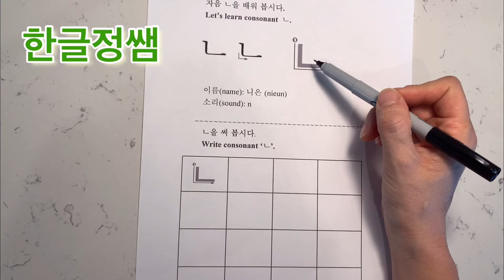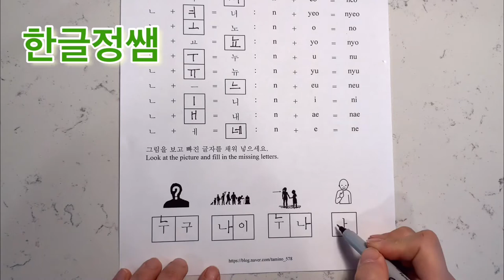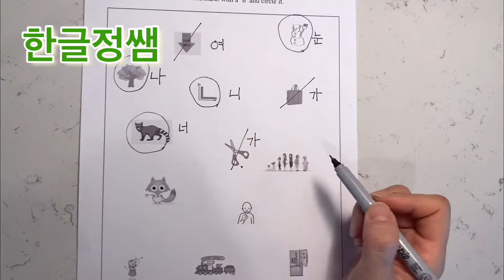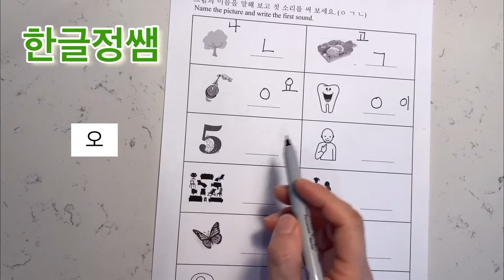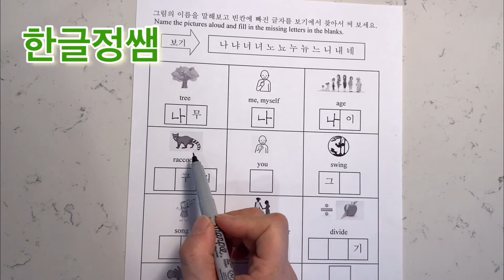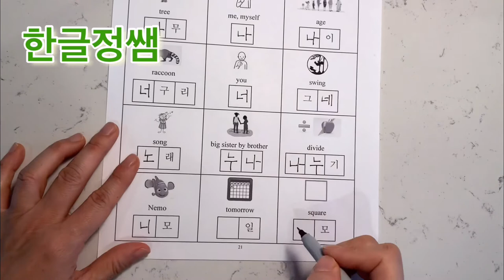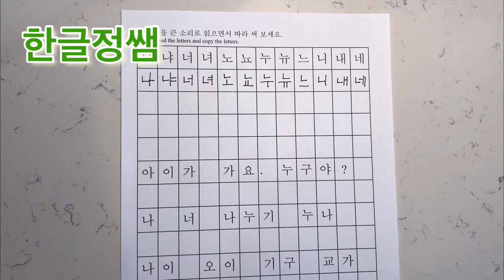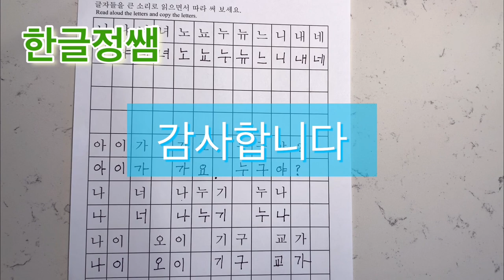[Learn Hangeul by solving questions] Words with consonant ㄴ (1)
한국학교에서 15년동안 아이들을 가르치고 있는 한글정쌤 입니다.

한글자음 ㄴ이 사용된 받침없는 단어 공부입니다.
한글자음 ㄴ과 이미 배운 ㅇ, ㄱ만을 사용한 단어를 같이 읽어보고 외워 봅시다.

Let’s study the words without final consonant using the Korean consonant ㄴ.